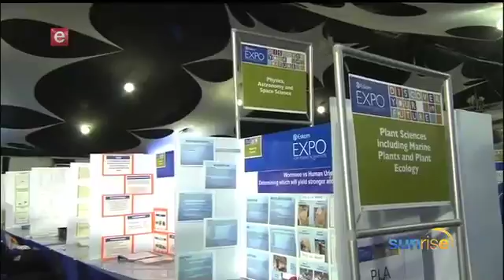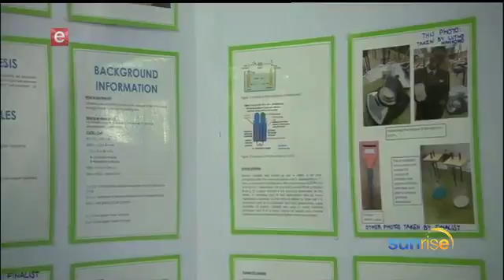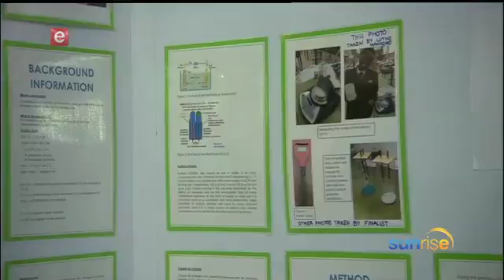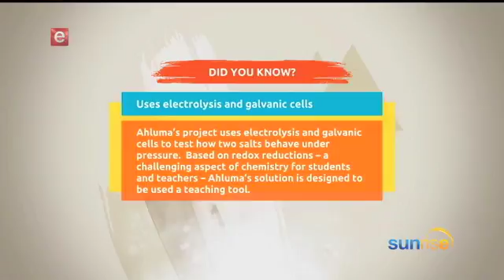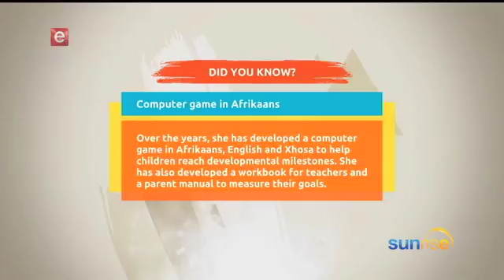Eskom Expo for Young Scientists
The Eskom Expo for Young Scientists is the country’s only existing science fair and it provides learners with innovative and original projects to showcase their brilliant initiatives.
Learners who participate are often inspired by challenges they see in their communities and try to find solutions to these problems through their inventions.